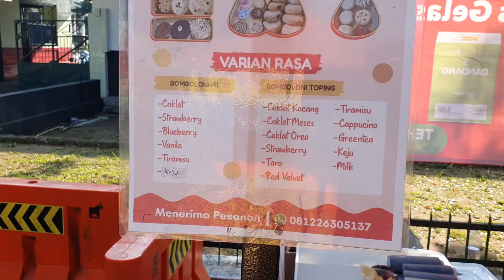street food viral DONAT bomboloni rasa dan topingnya di celup langsung 👍👍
street food viral DONAT bomboloni rasa dan topingnya pilih sendiri 👍👍